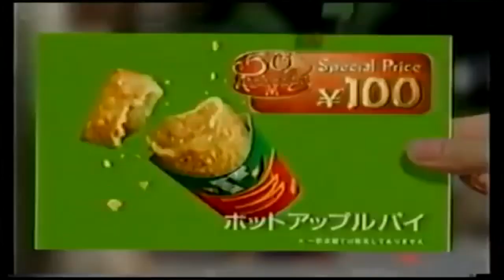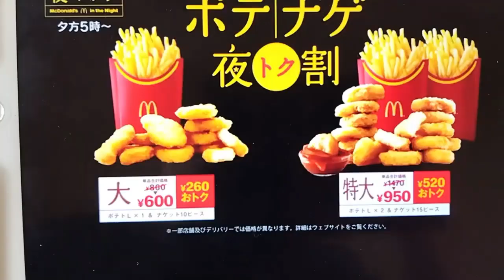McDonald's Logo History (Super Updated)